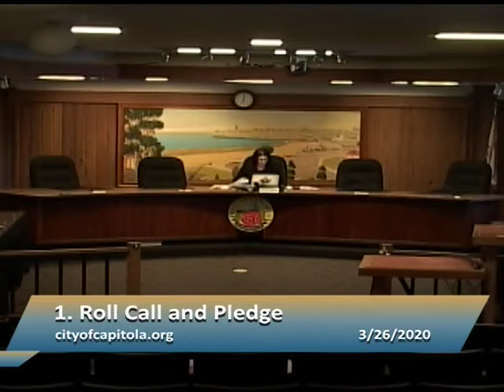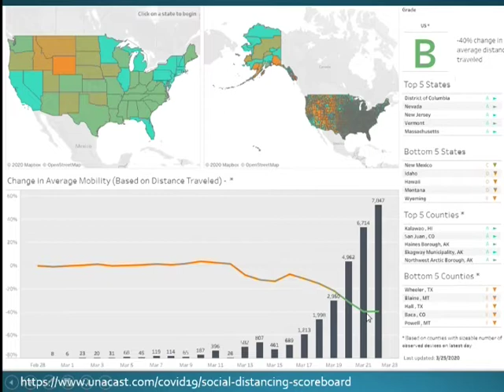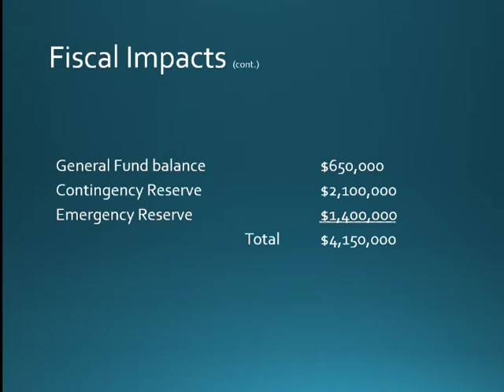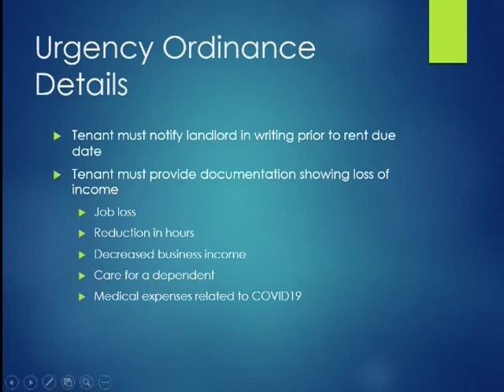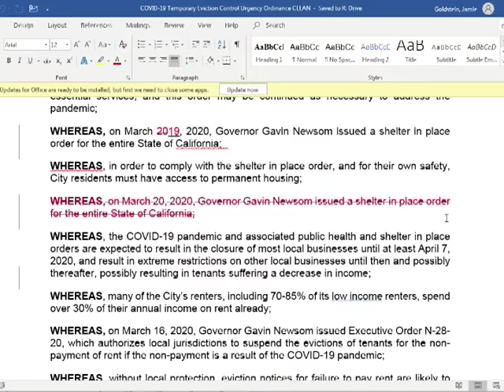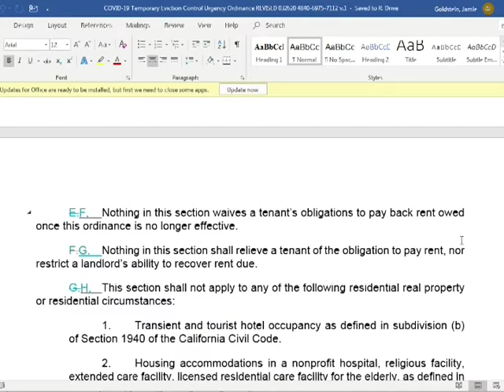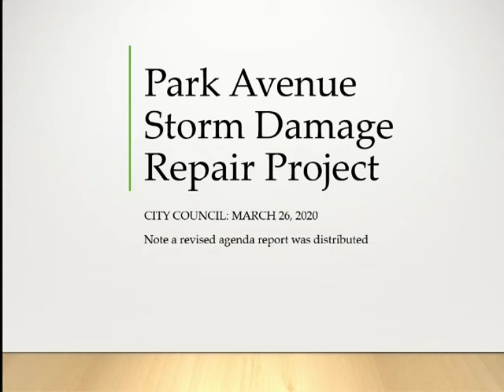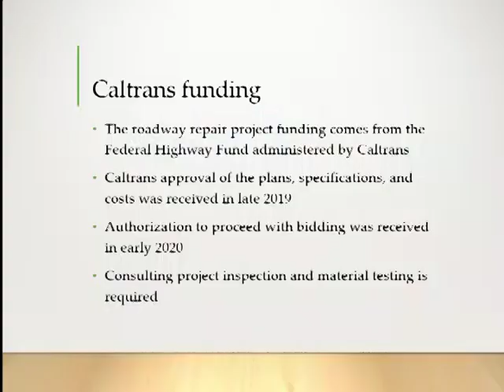Capitola City Council 3/26/20